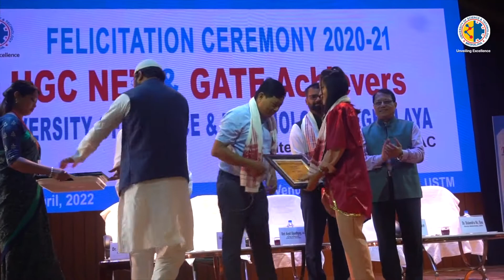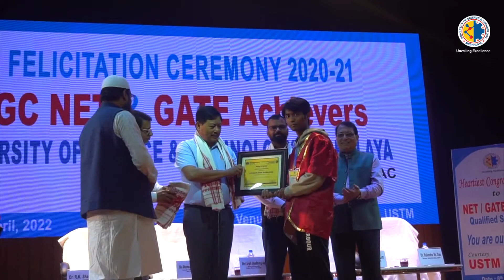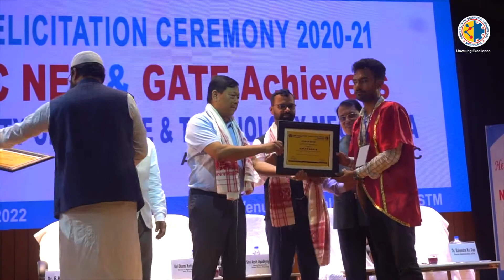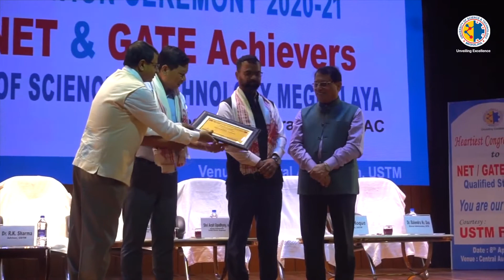Felicitation of UGC NET GATE SLET Achievers of USTM